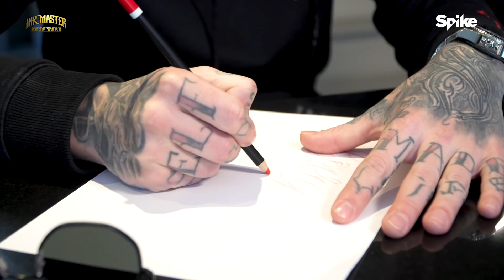Johnny: "Het is één grote teringzooi!" | Ink Master - Meekijken net...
In de nieuwe aflevering van Spike's "John & Cor gaan nog ff door.. is het Ink Master duo verbaasd over hoe de overige kandidaten met elkaar omgaan, en geven ze kritiek op de portretten uit de eliminatie challenge! De portretten zijn van Johan Cruijff, Amy Winehouse en Freddy Mercury.

Het nieuwe seizoen Ink Master: Meesters van de Lage Landen Shop Wars zie je vanaf maandag 18 februari om 21:30 op Spike!
Voor alle info over programma's en het laatste nieuws kijk je op

Spike is op de volgende kanalen te zien:
Ziggo #16
KPN #13